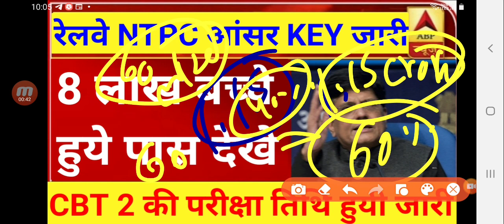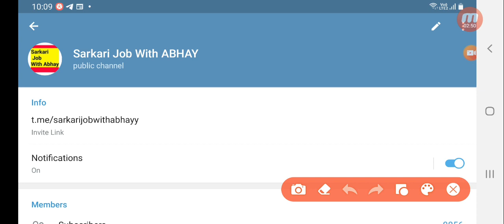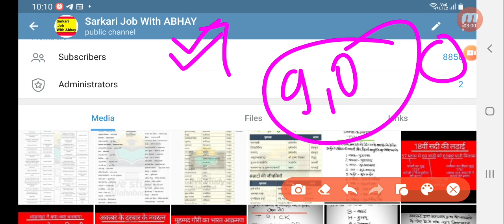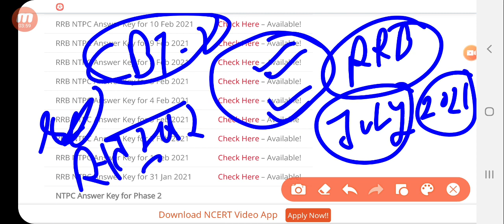RRB Ntpc Answer key 2021 | rrb ntpc result date 2021 | rrb Ntpc latest update 2021 | ntpc Answerkey